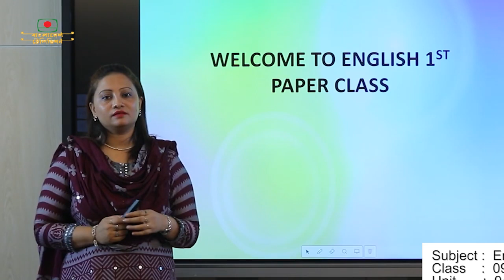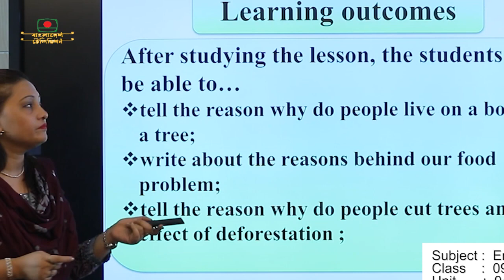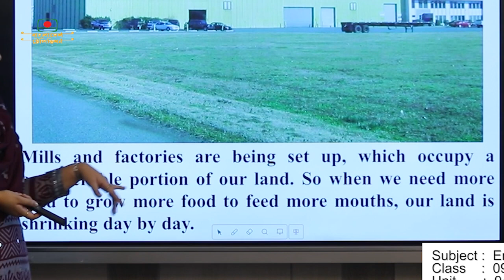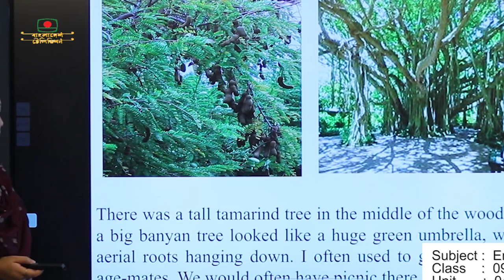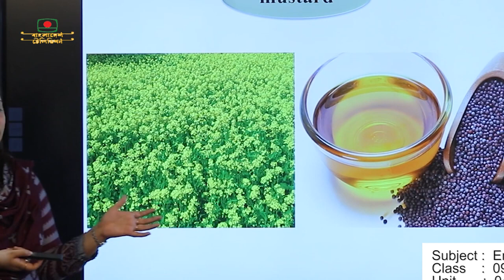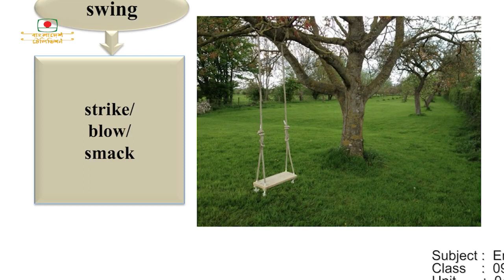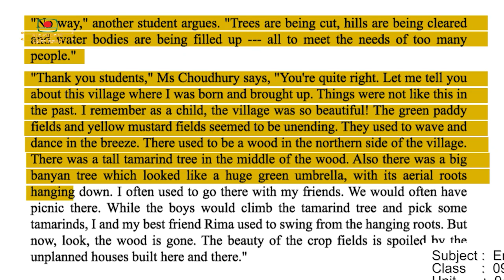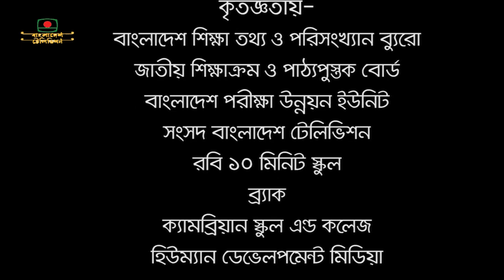Sangsad TV Live online Class || শ্রেণি: ৯ম || আজকের বিষয়: ইংরেজিি || ইউনিট : ৪ || লেসন : ৩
আমার ঘরে আমার স্কুল (০২-০৪-২০২০)
শ্রেণি: ৯ম
আজকের বিষয়: ইংরেজি
ইউনিট : ৪
লেসন : ৩
Amar ghore amar school (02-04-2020)
Class: 9
Subject :  English
Unit: 4
Lesson: 3

 Bangladesh Television